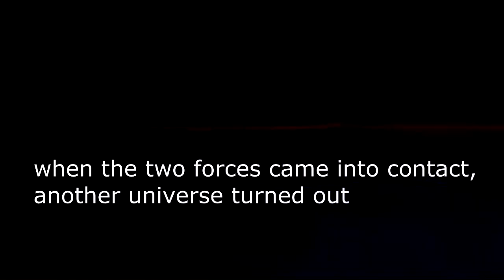Lolirock - Gudrun`s Shanila